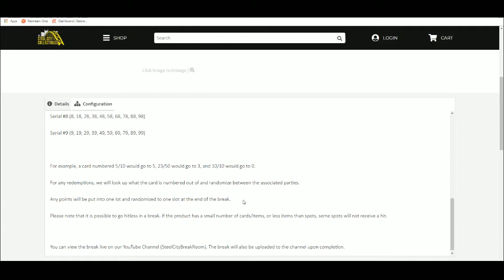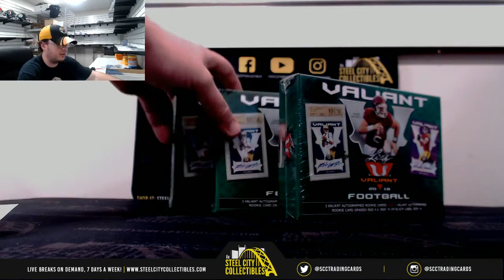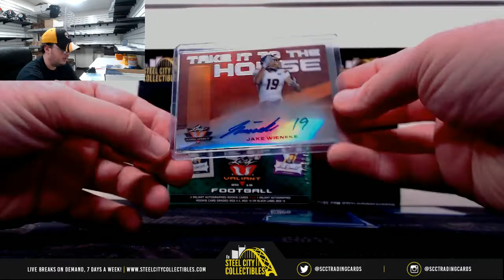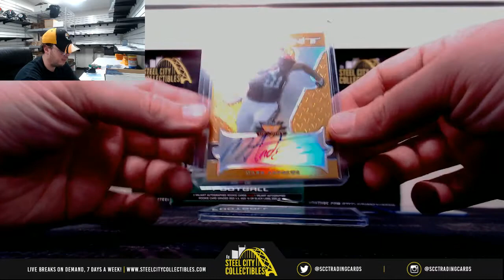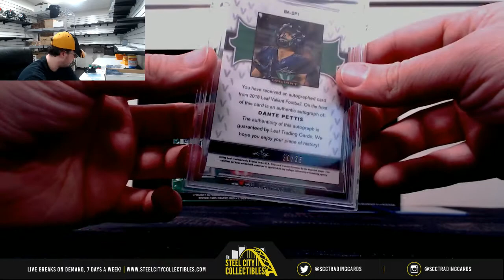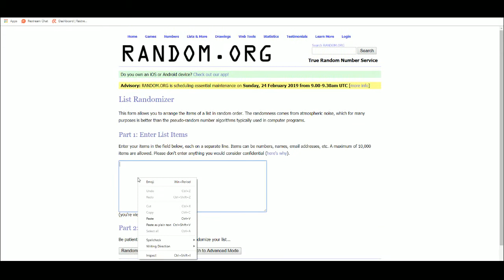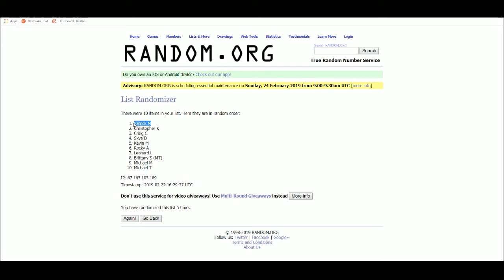2018 Leaf Valiant Draft Football 3-Hobby Box Random Serial # Group Break #1